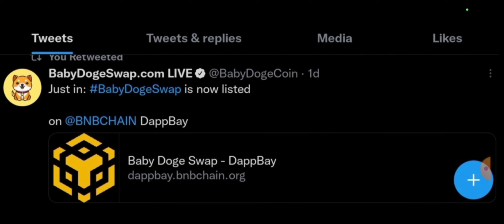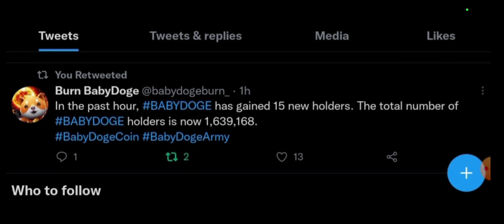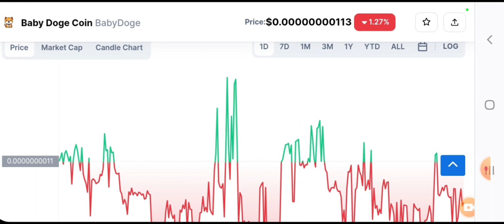Baby Dogecoin का अब बहुत जल्द होगी Listing Binance🔥Baby Dogecoin News Today🔥Baby Dogecoin News !